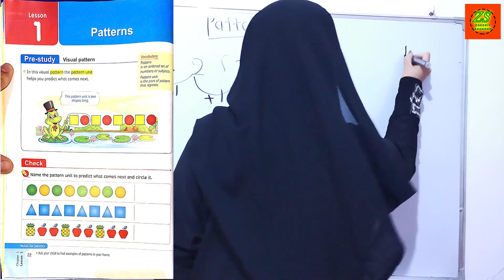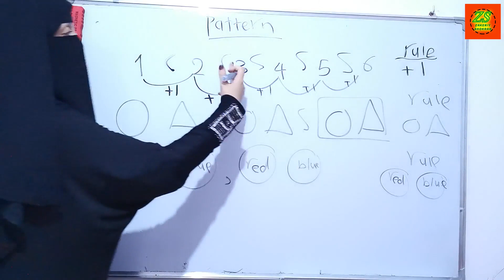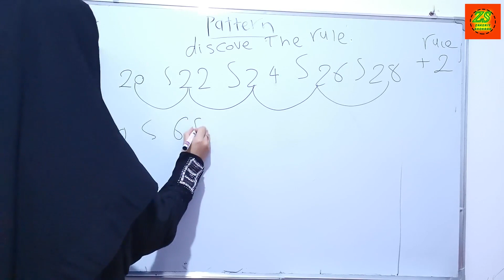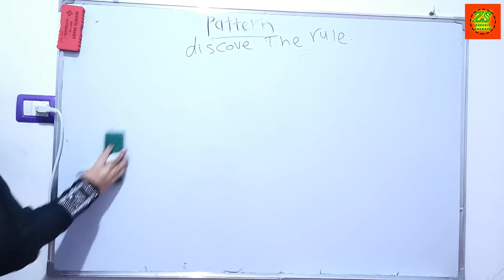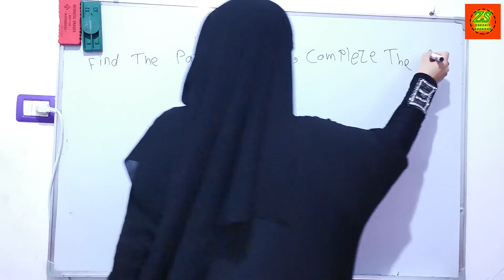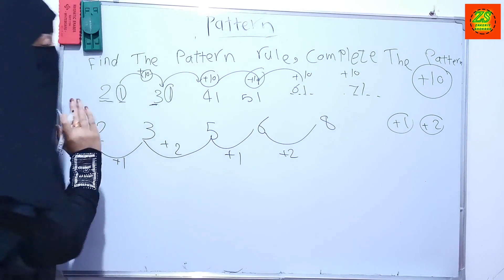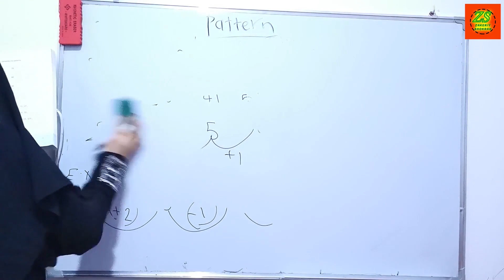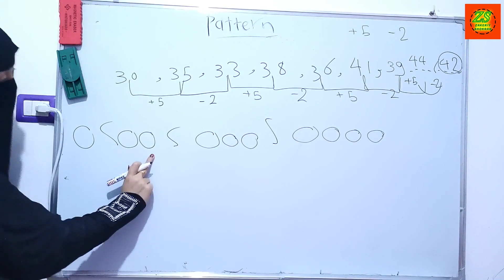حصرياً : math grade 3 - lesson (1) - patterns - first term -2021- المنهج الجديد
فى هذا الفيديو سوف اشرح لحضراتكم : الدرس الاول ماث وهو (Patterns) للصف الثالث  الابتدائي الترم الاول -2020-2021- بطريقة مبسطة جداً جداً وسهلة لطلابنا الاعزاء.
▬▬▬▬▬▬▬▬▬▬▬ஜ۩۞۩ஜ▬▬▬▬▬▬▬▬▬▬▬
▬▬▬▬▬▬▬▬▬▬▬ஜ۩۞۩ஜ▬▬▬▬▬▬▬▬▬▬▬
شرح الدرس 1 ماث ثالثه ابتدائى المنهج الجديد math grade 3-patterns
3rd Grade: Number Patterns
Math Grade 3 l visual patterns l المنهج الجديد l ماث ثالثة ابتدائي l حصة 2
Visual patterns , bar graph / Grade 3
Math Grade 3 l visual patterns l Numerical patterns l ماث ثالثة ابتدائي المنهج الجديد
ماث الصف الثالث الابتدائى الترم الاول المنهج الجديد 2021 | Patterns
▬▬▬▬▬▬▬▬▬▬▬ஜ۩۞۩ஜ▬▬▬▬▬▬▬▬▬▬▬
▬▬▬▬▬▬▬▬▬▬▬ஜ۩۞۩ஜ▬▬▬▬▬▬▬▬▬▬▬
شاهد أيضاً:-  درس رياضيات للصف الخامس الابتدائي  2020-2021 - الحصة الاولى -التقريب لاقرب جزء من مائة وجزء من الف.
▬▬▬▬▬▬▬▬▬▬▬ஜ۩۞۩ஜ▬▬▬▬▬▬▬▬▬▬▬
شارك الفيديو
▬▬▬▬▬▬▬▬▬▬▬ஜ۩۞۩ஜ▬▬▬▬▬▬▬▬▬▬▬
شارك برايك في التعليقات و متنساش اللايك والشير :-
▬▬▬▬▬▬▬▬▬▬▬ஜ۩۞۩ஜ▬▬▬▬▬▬▬▬▬▬▬
 ذاكرلى شكراً – Zakeriy shokran
▬▬▬▬▬▬▬▬▬▬▬ஜ۩۞۩ஜ▬▬▬▬▬▬▬▬▬▬▬
▬▬▬▬▬▬▬▬▬▬▬ஜ۩۞۩ஜ▬▬▬▬▬▬▬▬▬▬▬
(قناة ذاكرلى شكراً – Zakeriy shokran ) -: اعرفكم بقناتى
ذاكرلى شكراً – Zakeriy shokran: قناة تعليمية إلكترونية مبتكرة على الإنترنت تقدم دروس وتعليم المواد الاتية : (انجليزي – ماث – رياضيات) للمرحلة الابتدائية والمرحلة الاعدادية للمناهج المصرية كاملاً مع التدريبات حتى يوم الامتحان ..الخدمة مجانية بالكامل .. بأسلوب شيق وجميل يحمل المتعة والعلم والمعرفة مع استخدام التكنولوجيا الحديثة عشان نساعد كل أم مصرية وكل عائلة مصرية في تعليم أبنائهم والتخفيف على أولياء الأمور أعباء الدروس الخصوصية عن طريق شرح المناهج كاملة في فيديوهات لا تزيد مدتها عن 30 دقيقة حتى لا يمل طلابنا الأعزاء ... قال رسول الله - صل الله عليه وسلم - : " الله في عون العبد ما دام العبد في عون أخيه...ونتشرف بانضمامكم الى قناتنا وذلك لمتابعة الدروس والشرح اول بأول. والاستغناء عن الدروس الخصوصية.
▬▬▬▬▬▬▬▬▬▬▬ஜ۩۞۩ஜ▬▬▬▬▬▬▬▬▬▬▬
▬▬▬▬▬▬▬▬▬▬▬ஜ۩۞۩ஜ▬▬▬▬▬▬▬▬▬▬▬